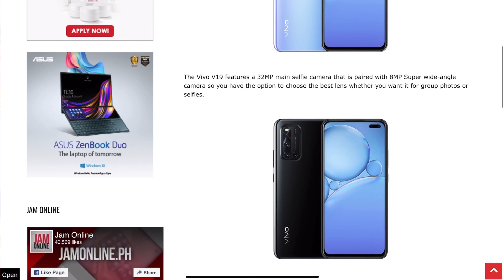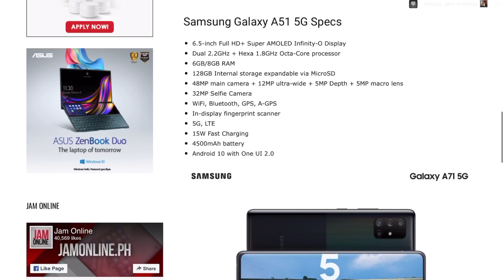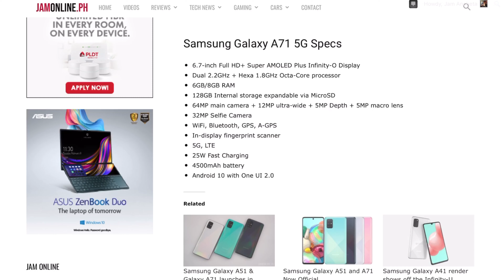Weekly Recap — Vivo V19, Galaxy A51 5G and A71 5G, & DualSense Controller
The weekly recap is back!

Pagusapan natin ang mga maiinit na balita sa weekly recap! This week paguusapan natin ang Vivon V19, Samsung Galaxy A51 5G& A71 5G At ang DualSenseController ni Playstation 5!